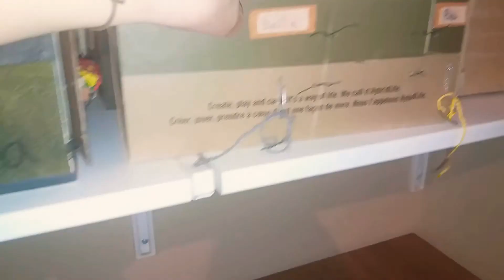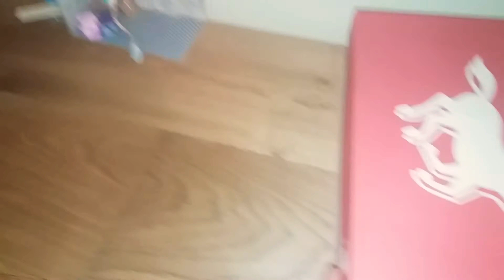Přesouvání ranche #2 / Ranch Kopýtko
❤Ahoj vítám vás u nového videa❤
😭někdy mi youtube vypne koment😭
🙏můžeš i sdílet🙏
🎥střih: Sony Vegas pro 15🎥